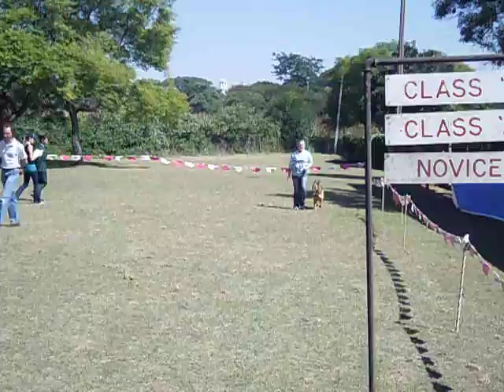Off lead heal recall and retrieve - NOVICE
Akiva and myself (Cheryllyn Boshoff) on Thursday, ‎July ‎05, ‎2012 at the German Shepherd Dog Club of Harare.  In Novice class doing heal work off lead, recall and retrieve :)